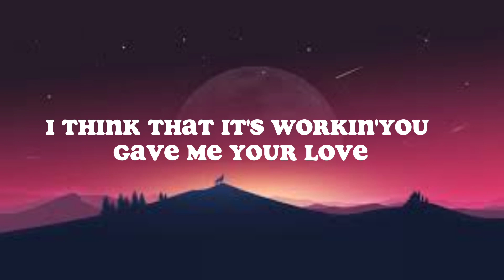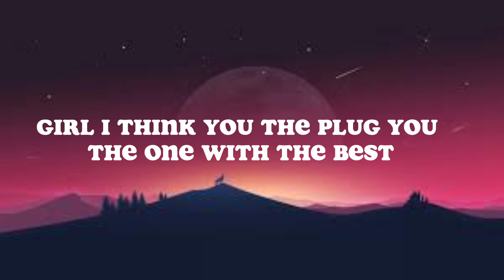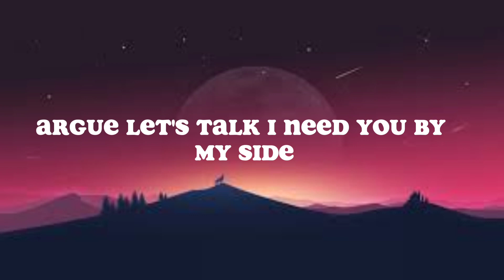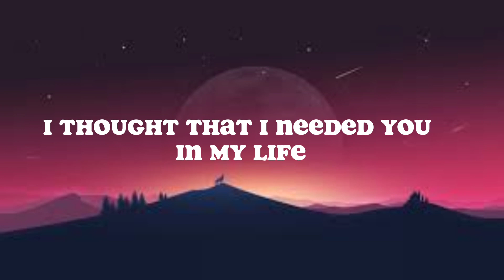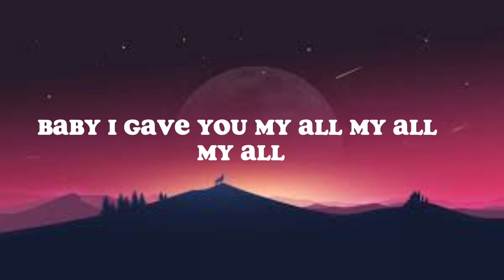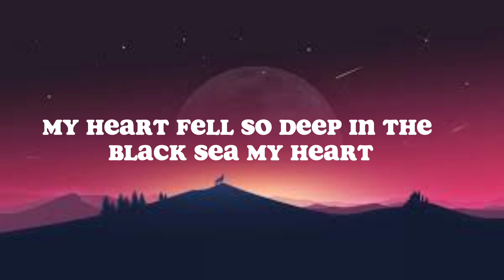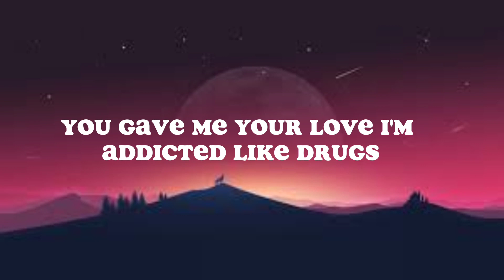Luh Kel - Wrong (Lyrics)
Ghost - Justin Bieber [Lyrics] | Charlie Puth, Shawn Mendes, One Direction

Lyrics

Nah-nah-nah-nah, oh, nah
Yeah, nah, nah, uh
Girl, my mood changed when you walked through the door
Before you came, it was tears on the floor
Girl, you so perfect, I think that its workin'
You gave me your love, now I really want more
Girl, you so different, apart from the rest
Cool, I dropped out, I don't really take tests
You gave me your love, I'm addicted like drugs
Girl, I think you the plug, you the one with the best
You did me wrong, you did me wrong (wrong)
Girl, you did me wrong, you did me wrong (that's right)
You did me wrong, oh, oh, ayy
All by my side, argue, let's talk, I need you by my side
You had my back when the gang used to slide
Now you gon' tell me you done with my time
I thought that I needed you in my life
All of them times that you talked, but you lied
Girl, you was down and you told me you roll like my Rollie
I'm done 'cause you lie with my guys, like nah
The only plan was to ball
'Member them times when we fall, but we got up and fought
I tried to leave, you would stall
Baby, I gave you my all, my all, my all
No car, we road in the backseat
Yeah, you used to ride like a taxi
My heart fell so deep in the Black Sea
Girl, you did me wrong, you did me wrong
You did me wrong, wrong, wrong, ayy

Source: LyricFind

Songwriters: Austin Ruff / Harold Hubbard / Jonathan Shapiro / Turran Coleman